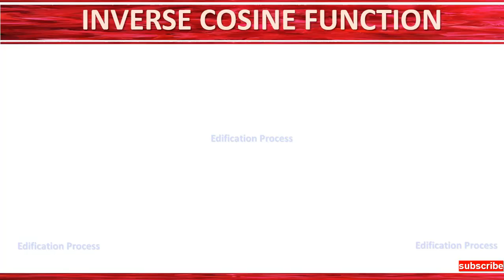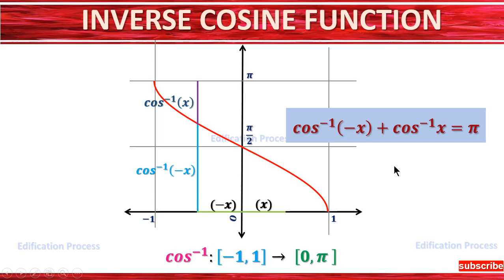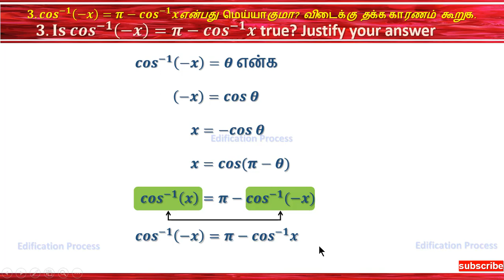cos ^-1 (- x)|TNHSC Class 12 | Exercise 4.2 Q.No.3 | Inverse Trigonometric Functions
Understand the geometrical proof of cos^-1(-x) = pi - cos^-1(x)

அத்தியாயம் 4 – நேர்மாறு முக்கோணவியல் சார்புகள்
4.1 அறிமுகம்
4.2 சில அடிப்படைக் கருத்துகள்
4.3 சைன் சார்பு மற்றும் நேர்மாறு சைன் சார்பு
4.4 கொசைன் சார்பு மற்றும் நேர்மாறு கொசைன் சார்பு
4.5 தொடுகோட்டுச் சார்பு மற்றும் நேர்மாறு தொடுகோட்டுச் சார்பு
4.6 கொசீகண்ட் சார்பு மற்றும் நேர்மாறு கொசீகண்ட் சார்பு
4.7 சீகண்ட் சார்பு மற்றும் நேர்மாறு சீகண்ட் சார்பு
4.8 கோடான்ஜெண்ட் சார்பு மற்றும் நேர்மாறு கோடான்ஜெண்ட் சார்பு
4.9 நேர்மாறு முக்கோணவியல் சார்புகளின் முதன்மை மதிப்பு
4.10 நேர்மாறு முக்கோணவியல் சார்புகளின் பண்புகள்

4.1 Introduction
4.2 Some Fundamental Concepts
4.3 Sine Function and Inverse Sine Function
4.4 The Cosine Function and Inverse Cosine Function
4.5 The Tangent Function and the Inverse Tangent Function
4.6 The Cosecant Function and the Inverse Cosecant Function
4.7 The Secant Function and Inverse Secant Function
4.8 The Cotangent Function and the Inverse Cotangent Function
4.9 Principal Value of Inverse Trigonometric Functions
4.10 Properties of Inverse Trigonometric Functions